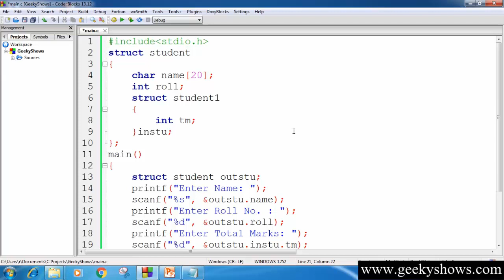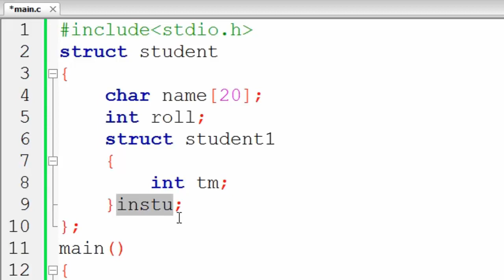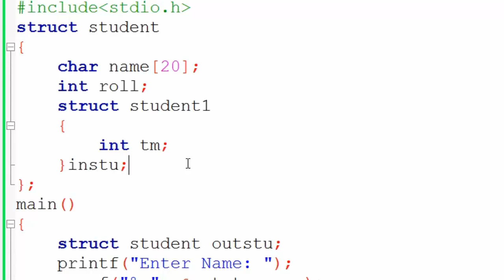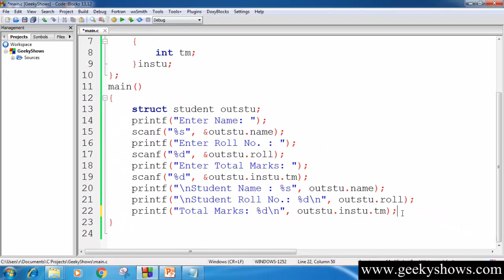134. Nesting of Structure in C Programming (Hindi)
Topic:
Nesting of Structure in C Programming

Programming Language
Easy way to Learn C Programming